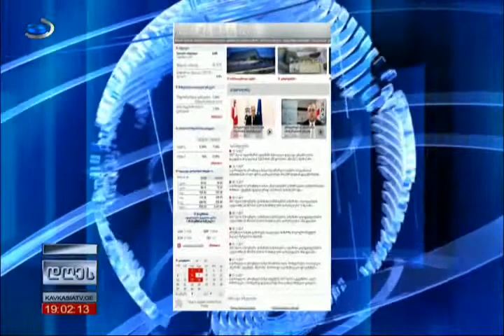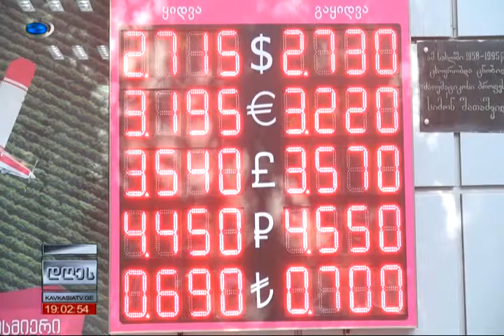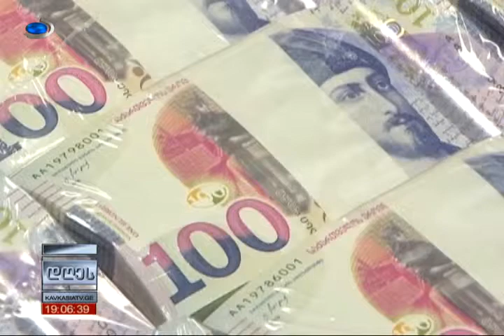კავკასია - ლარის კურსი